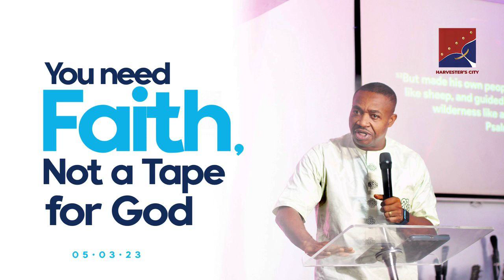Pastor Enyi Igbokwe -- YOU NEED FAITH, NOT A TAPE FOR GOD. 05. 03. 2023.